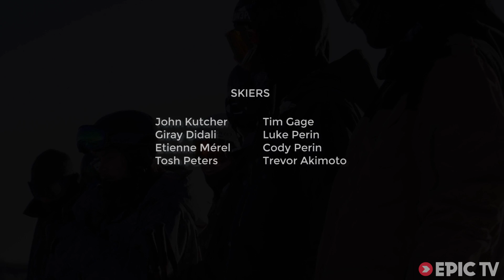Park City's Revamped Snow Parks Will Blow You Away | Grit Visual's Quest for the Best, Ep. 1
All skiers are proud of their local resorts. In this series, Grit Visual heads out to find some of the best terrain parks in the US and the skiers and builders behind them.

We start in Park City, Utah, where the unassuming action sports manager, Jeremy Cooper, has recently opened the resort's fifth snow park as well as revamping some of the classics to increase their flow and dynamism. Naturally, the freeskiiers are going banaynays with all the new terrain.

If you're feeling uncommonly bold, head over and join them on the Grand Prix Course. If, however, you plan to live a long and injury-free life like we do, feel free to come hit the kiddy jumps at Neffland.

Director: Tim Jones, Jonathan Cracroft
Video Producer: Grit Visual
Athletes: Giray Dadali, John Kutcher, Etienne Merel, Tosh Peters, Luke Perin, Cody Perin, Trevor Akimoto, Jeremy Cooper
Sports: Skiing